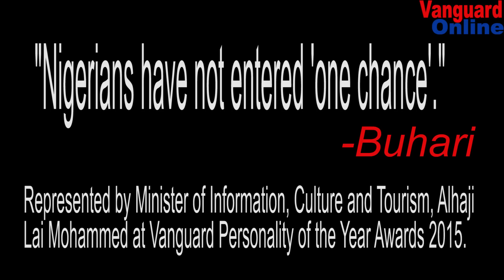Muhammadu Buhari's speech at Vanguard Awards 2015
Vanguard newspaper held its 2015 Award at Eko Hotels,  Victoria Island, Lagos on 8 April, 2016, where 12 eminent personalities including President Muhammadu Buhari, were honoured.

Muhammadu Buhari,  represented by the minister of information, , Alhaji Lai Muhammed, on the occasion, told Nigerians that he was feeling their pains saying that mutterings about the new administration being a scam was far fetched, saying that the one-chance scammers have been driven out of town.